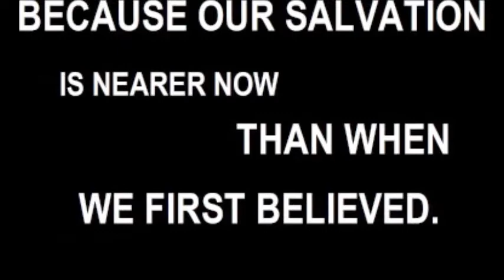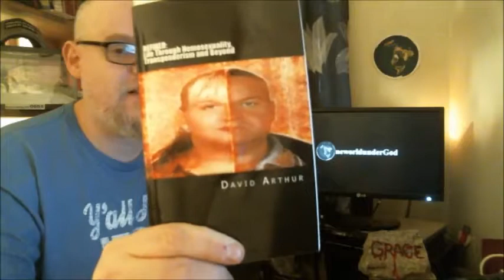8/17/2018 Refined: Life Through Homosexuality, Transgenderism, and Beyond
I talk about the Grand Jury report on the Catholic Church. See more soon!
Mainly I talk about David Arthur. A man who lived and died as a woman.

Born-again, regenerated man of God

This is a review on his book:
Refined: Life Through Homosexuality, Transgenderism, and Beyond

Available as a paperback or kindle

Praise God!